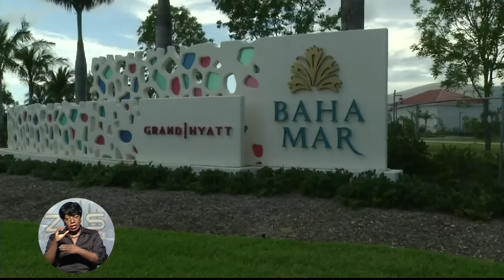A.G ON N.T.A BAHA MAR APPLICATIONS